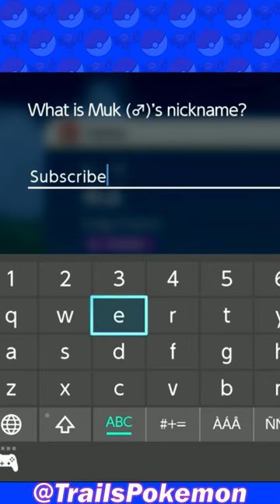"Wasting the Master Ball"